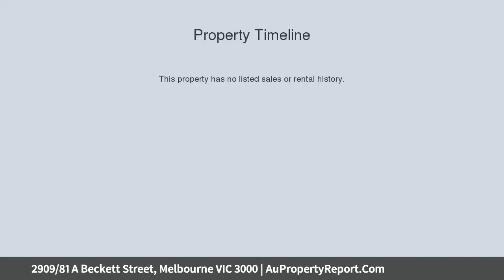2909/81 A Beckett Street, Melbourne VIC 3000 | AuPropertyReport.Com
2909/81 A Beckett Street, Melbourne VIC 3000
Property Type: apartment
Bedrooms: 2
Bathrooms: 2
Car Space: 0
Modern Living the the Heart of Melbourne